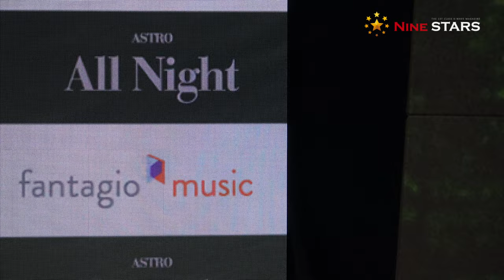아스트로 (ASTRO) 차은우(ChaEunwoo) ‘All Light' 프레스 쇼케이스 포토 타임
1월 16일 서울 강남구 '코엑스 아티움’에서 ’아스트로 정규 1집 ‘All Light’ 앨범 – 언론 쇼케이스’가 열렸다. 수록곡 '피어나(Bloom)' 무대, 인사말, 타이틀곡 ‘All Night(전화해)'뮤직비디오 상영 및 무대, 인터뷰, 포토타임 순으로 진행됐다.